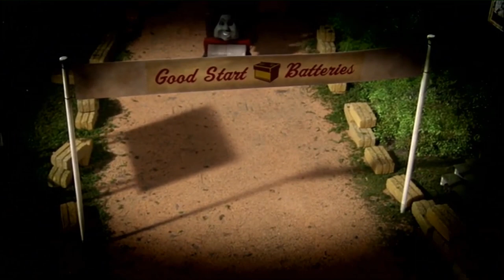Every Buster TV Series Appearance | Thomas and Friends Compilation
A George clone that didn't really offer anything except a hilarious voice.